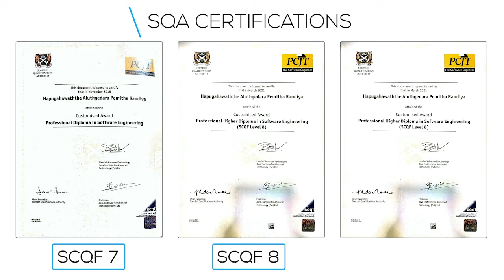Pemitha Randiya | BCU Interview |Graduate of Java Institute| Software Engineer | 2021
BCU Interview - Pemitha Randiya

Company           - Epic Lanka Technologies Pvt LTD
Designation       - Associate Software Engineer
Graduation Classification      - First Class
Graduate year                          - 2021

Pemitha Randiya, currently employed at Epic Lanka Technologies Pvt LTD as an Associate Software Engineer, is yet another success story of the Java Institute.

He is an undergraduate from the graduating class of 2021, and shares his experiences about his student life as an undergraduate of the Java Institute and Birmingham City University, UK.

To learn more about the Java Institute and read more about our success stories

Background music
Brighter Days by Markvard & Kvarmez